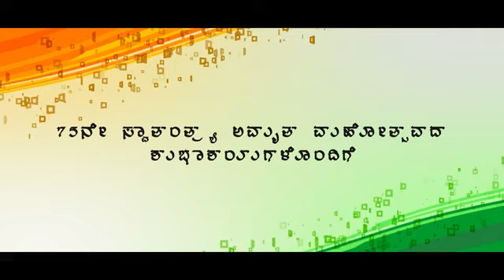ಸಂಗೊಳ್ಳಿ ರಾಯಣ್ಣನ ಗೀತೆ ಸಾಹಿತ್ಯ: ಸಾಹಿತ್ಯ ರತ್ನ ಮಹಾರಾಜ ಸಿದ್ದು ಹಳ್ಳೂರ ಶಬ್ಬೀರ ಡಾಂಗೆ. ಗಾಯಕ: ಶಬ್ಬೀರ್ ಡಾಂಗೆ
Sangolli Rayannana Geeti
🎵Song      : Sangolli Rayannana
🎵 LYRICS : Maharaj Siddu Hallur,
                     Shabbir Dange
🎵Singer   : Shabbir Dange Gurupada
                     Madannavar